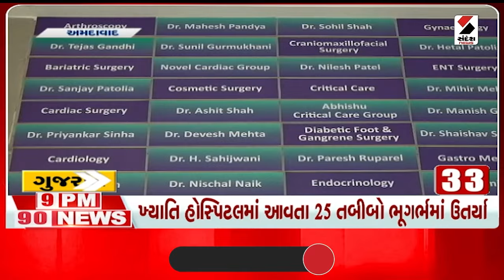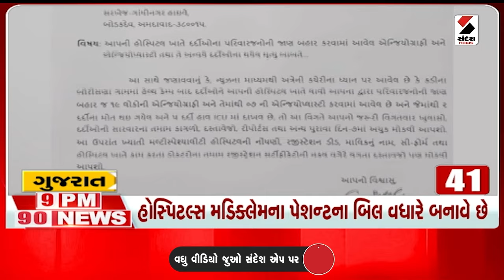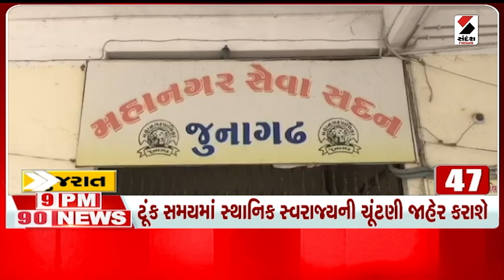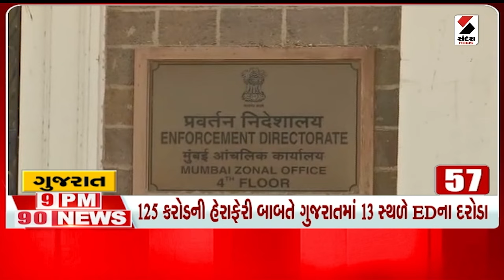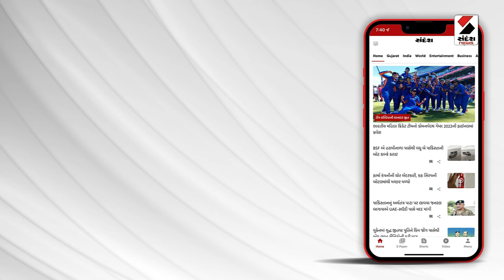9 PM 90 NEWS | Gujarat | Ahmedabad | Khyati Hospital | Scam | Doctor | Sandesh News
9 PM 90 NEWS | Gujarat | Ahmedabad | Khyati Hospital | Scam | Doctor | Sandesh News